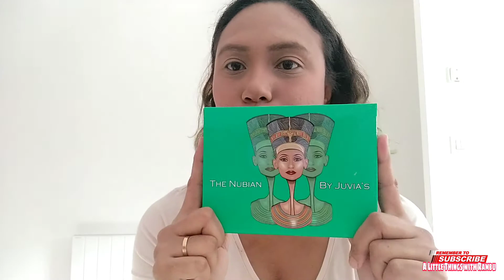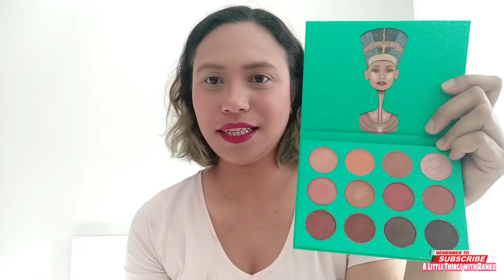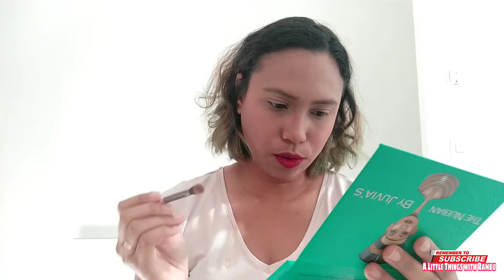Unboxing & Review eyeshadow palette | The Nubian by Juvia's